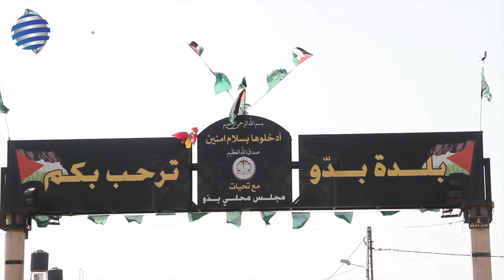الانتخابات المحلية في رام الله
فتح باب الاقتراع للانتخابات المحلية بالضفة     " أحد مراكز الاقتراع برام الله"